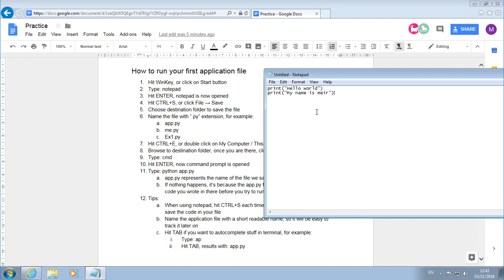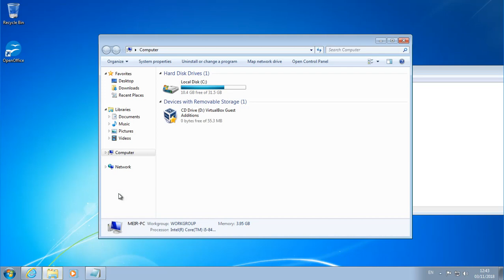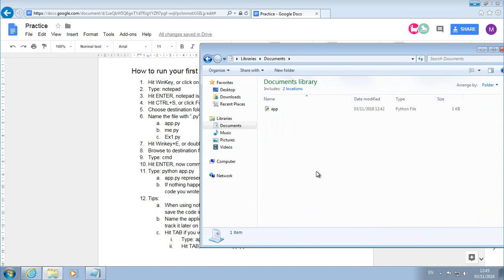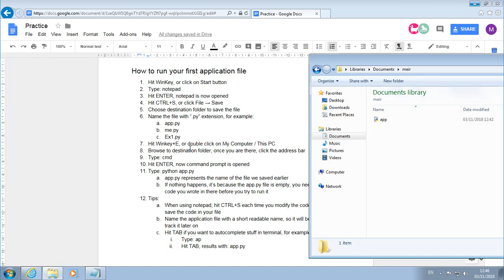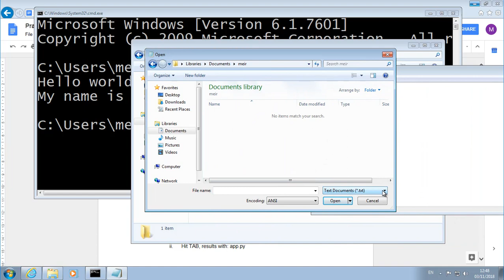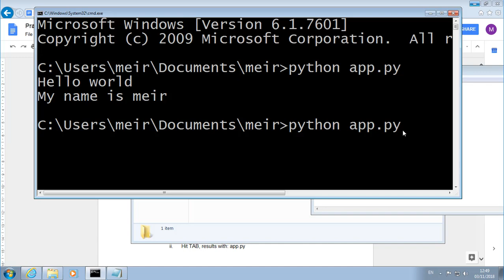קורס פייתון שיעור #2 - איך להריץ קובץ עם קוד